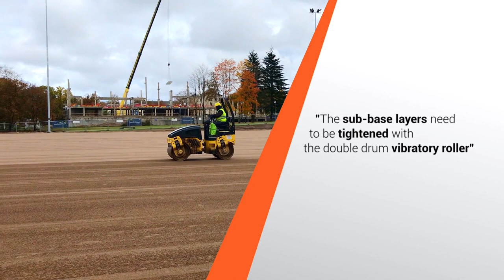How to make a tennis court sub-base?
The sub-base layers need to be tightened with the double drum vibratory roller.